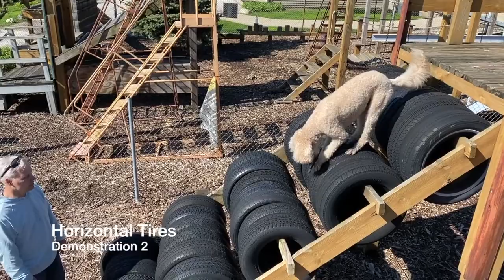AKC Intermediate Trick Title: Nugget